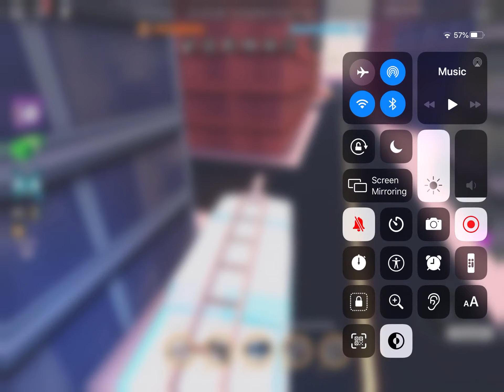The update way to rob a train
Super old IDK when this was made.